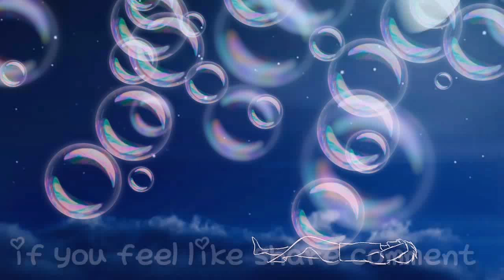New Emotional what's app status 2018 || WATCH WITH MI